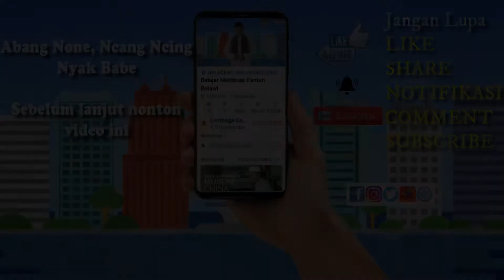Assalamualaik Gambus Betawi Sanggar Fathania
Lembaga Kebudayaan Betawi mendukung Pemda DKI Jakarta dengan mengadakan penelitian, penggalian, pengembangan, dan pemeliharaan terhadap nilai-nilai budaya Betawi, meliputi bahasa, kepercayaan, adat istiadat, upacara adat, obat tradisional, arsitektur, cerita rakyat, musik rakyat, seni bela diri, teater rakyat, tarian rakyat, permainan rakyat, dan lain-lain.

Alamat kantor Lembaga Kebudayaan Betawi
Gedung Nyi Ageng Serang 4th Floor, JL. HR Rasuna Said, Kuningan, RT.2/RW.5, Karet Kuningan, Kecamatan Setiabudi, Kota Jakarta Selatan, Daerah Khusus Ibukota Jakarta 12940/